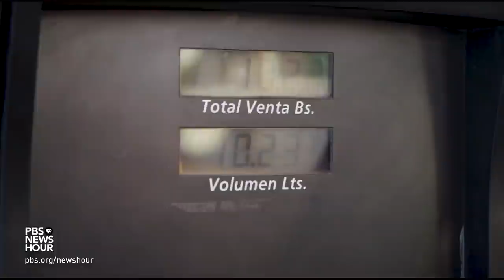Venezuela's humanitarian crisis has only worsened under COVID-19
In Venezuela, President Nicolas Maduro has presided over an economic and societal collapse. The country’s health care system was already coming apart even before the coronavirus pandemic struck. Now, COVID-19 patients are filling ICUs that lack supplies, and doctors are dying. But criticism of the government's pandemic response is grounds for arrest. Special correspondent Marcia Biggs reports.